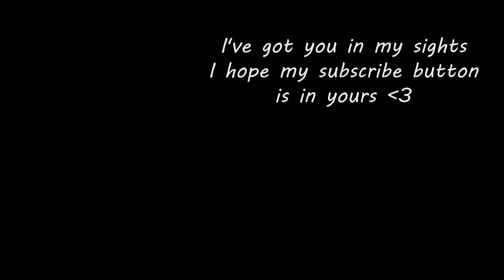The Hunting Rifle is Kinda Slick Though... | Super Animal Royale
As I started learning the nuances of the Royale, I realized that despite not being completely overbearing, the hunting rifle had massive potential. Even now, the evil seed of what I've learned germinates within me...

**socials unknown, sourcing help appreciated